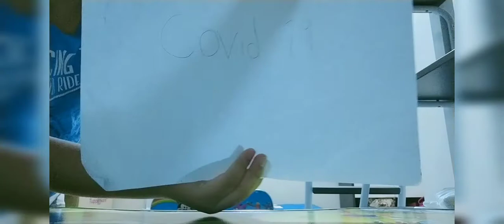saya memotong bumi kita!!!!! |solar smash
tak tahu nak buat description